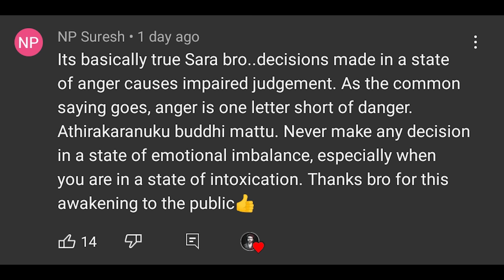அதற்கு பிறகு இந்த பெண்ணிற்கு நடந்ததை கேட்டாலே | Saravanan Decodes